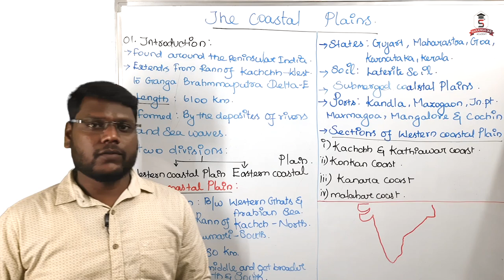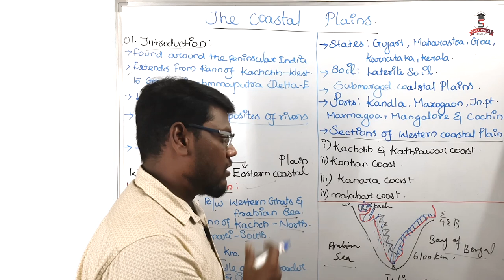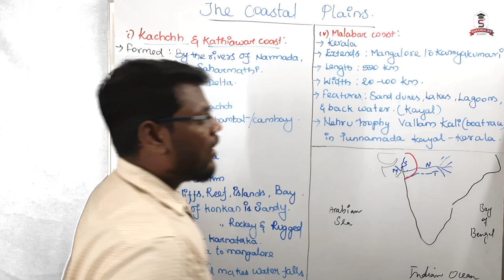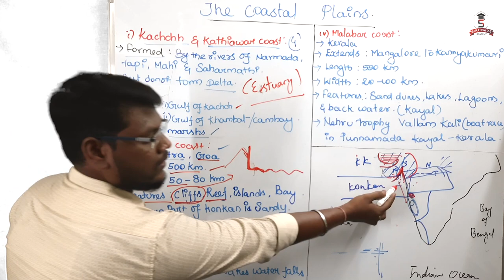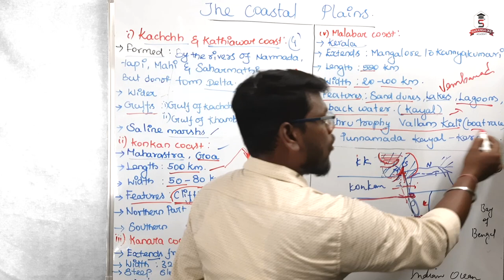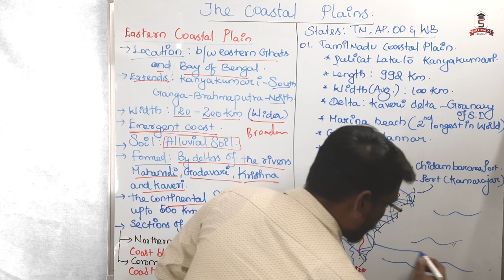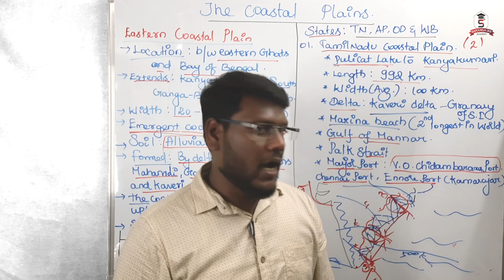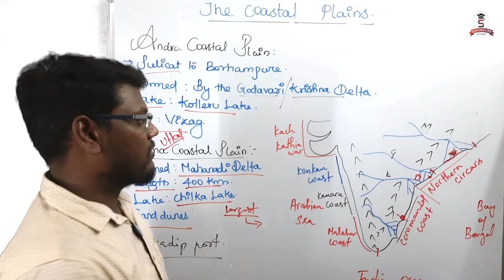THE COASTAL PLAINS OF INDIA | GEOGRAPHY | TNPSC | UPSC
THIS VIDEO TALKS ABOUT THE COASTAL PLAINS OF INDIA.